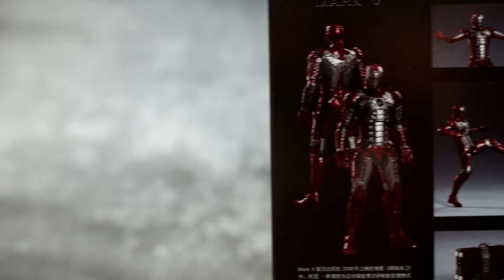[ ไอรอนแมน นักรบใส่เกราะ ] Ironman MK5 - Hall Of Armor :EP2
ZDToys 1/10 Ironman MK5 - Hall Of Armor

photographer : NOTE O.M.G.

The Mark V (Mark 5), also known by its names as the "Football" and Suitcase Armor, is an Emergency Suit, and was the fifth Iron Man Armor designed and created by Tony Stark. It is the first armor to feature a new portable system that can fold itself into a briefcase and be deployed for use in civilian areas
It was built sometime between the events of Stark's Revelation as Iron Man and the Opening of the Stark Expo. The armor was featured in Iron Man 2, during Stark's battle against Ivan Vanko at the Grand Monaco Racing Track.
The suit was built as a base for experimenting on newer and more advanced transport features for Tony's suits, so as he would be able to don them faster than before.
Armor Design

The Mark V has red and silver plates, is much thinner than the regular plating of an Iron Man armor, and has a weaker armor composition to reduce the weight and size of the stored suit.

Armor Capabilities

The Mark V is an emergency only suit, and thus is only equipped with the basics of Iron Man's arsenal, namely hand-mounted repulsors. Apart from its lack of heavy weapons and its light weight, it can still fly. However, it cannot reach high altitudes or speeds, and is limited in the weight it can carry during flight, but the advantage of flight means Tony can escape situations that he would potentially lose in without the flight capabilities.
The Mark V is made out of an unknown metal that is not the gold-titanium alloy of the other Iron Man platforms, and is composed of inter-weaving bands of small plates, instead of interlocking large plates, lowering defenses, but allowing it to be collapsed into a much smaller size, roughly the size of a briefcase, when not in use. Unlike the other Iron Man platforms which are powered by self-contained Arc Reactors inside the chest pieces, the Mark V relies on power from Tony's own chest unit, thus having a more limited amount of power and straining his chest unit, and keeping anyone else from using the suit.
Essentially, the suit is only meant for usage in a civilian environment when away from the primary Iron Man platforms, and not geared for regular use on the more dangerous missions Iron Man may go on. Against terrorists or emergency non-armor attacks, the suit would serve adequately, but against Arc-powered opposition, the suit would be woefully outmatched. The suit's thin connected armor plates would serve to stop most forms of small-arms fire, smaller scale explosives, energy-based attacks, and high temperatures. However, more powerful weapons are shown to have extreme damaging effects against the suit. Ivan Vanko's energy whips were able to render the armor mostly destroyed in seconds through several hits. Though it is obsolete compared to the other Iron Man platforms, the suit shines in portability and its ability to be quickly deployed in any location from a small brief-case into a full suit of armor with 100% body coverage, offensive capabilities, and limited flight.
Despite the downsides, it was shown that it could still have impressive strength with large-scale damage, suggesting a high reliability. It is not shown if the flaps of the other Iron Man platforms are present on the Mark V, though it is unlikely from the looks of the back plates. This means that Tony cannot exceed certain speeds during flight for the chance of tumbling out of control or not being able to maneuver adequately.